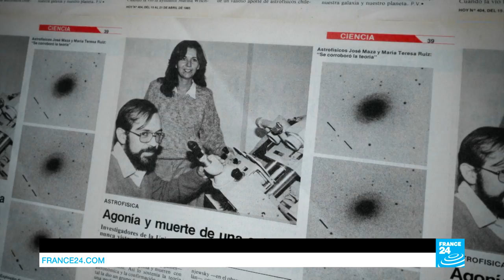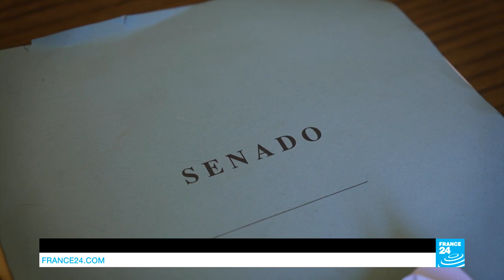Meeting the Chilean astronomer who shed new light on the universe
By discovering the first brown dwarf - the missing link between planets and stars - this astronomer, based in Santiago and president of the Chilean Academy of Sciences, shed new light on the mysteries of the universe and its creation. FRANCE 24 takes you to meet Maria Teresa Ruiz.